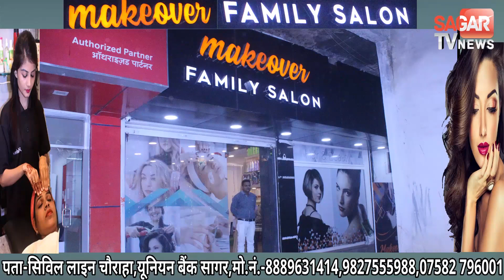रामनवमीं पर आस्था पड़ी भारी लेकिन सोशल डिस्टेंसिंग का नहीं रख गया ख्याल || SAGAR TV NEWS